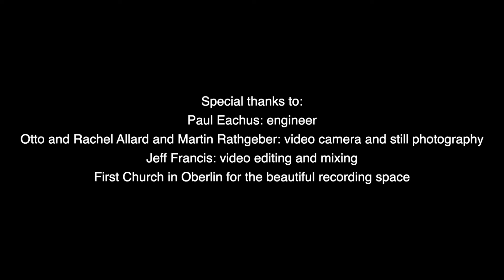"Contrabuffoon" | EZRA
Here's "Contrabuffoon," from EZRA's self-titled debut album, which was released on March 1, 2024 with Adhyâropa Records.

Jones initially wrote "Contrabuffoon" when he was playing in a duo with Butterfield, and he says, "I was playing the mandolin part for Craig, and as he was trying out different bass grooves. I suggested he try one of those goopy Edgar Meyer-like pizzicato lines, like in ContraMonkey on Uncommon Ritual. Craig knew exactly what I was talking about and came up with the opening bass line, which stuck. The character of the melody has always felt slinky and jokester-esque, so "Contrabuffoon" seemed like a good name (it gives inspiration credit to Edgar, while also playing on the word contrabassoon).”

Written by Jesse Jones
Jacob Jolliff: mandolin
Max Allard: banjo
Jesse Jones: guitar
Craig Butterfield: double bass

Filmed at First Church in Oberlin
Engineered by Paul Eachus
Video editing and mixing by Jeff Francis